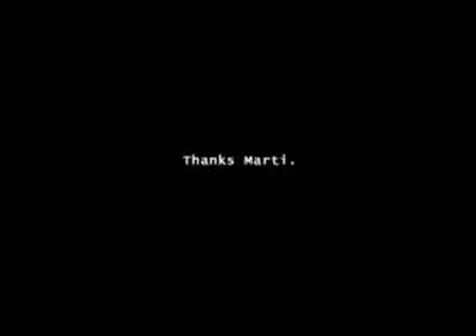The Remote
Revised DV8 Challenge